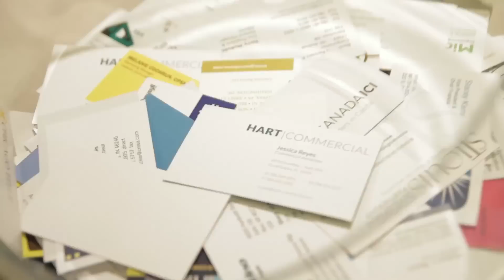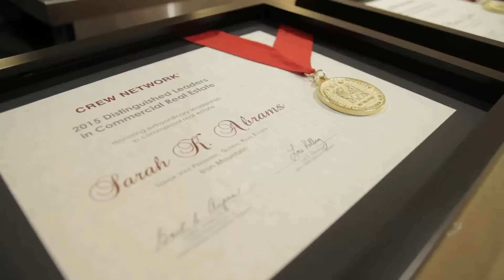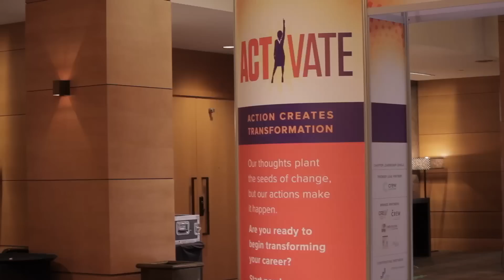CREW Network - The Time is Now for Women in Commercial Real Estate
CREW Network, Commercial Real Estate Women Network, is committed to leading change. To expand our reach and further impact the commercial real estate industry, we are focused on building a network with the strongest business connections available and elevating a strong CREW Network brand to promote the professional excellence of our members.